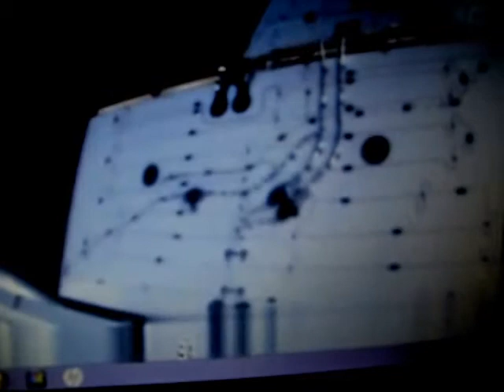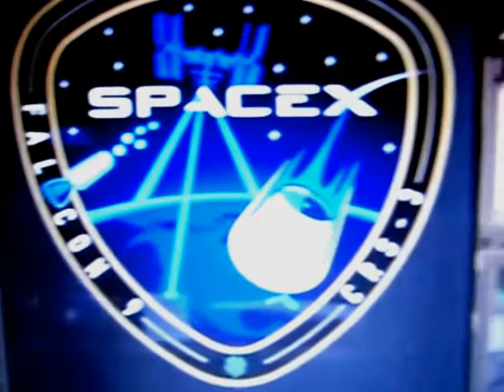DRAGON X LAUNCH and FLIGHT April 18th 2014 High Quality DISCOMISKO PRODUCTION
HIGH QUALITY FULL VIDEO EXCLUSIVE from DISCOMISKO PRODUCTIONS.